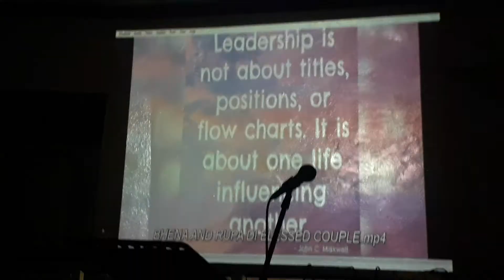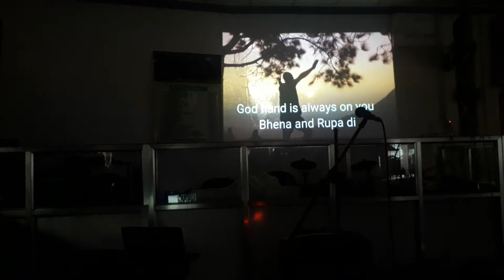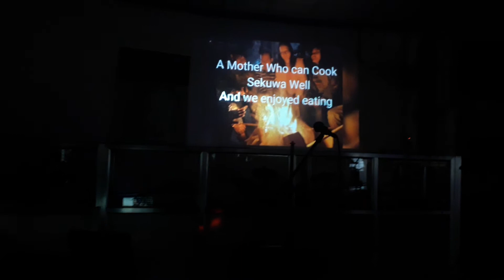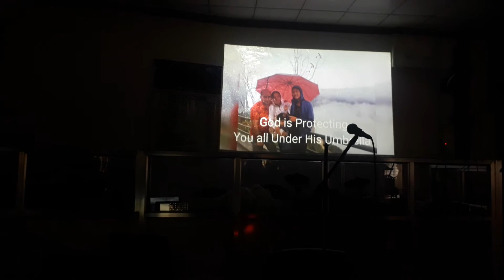29 February 2020